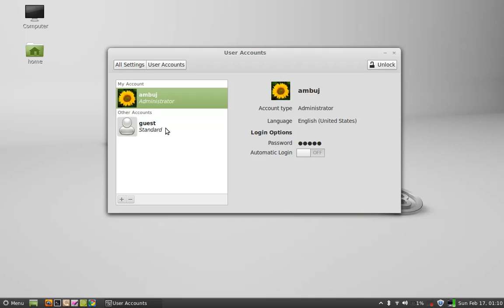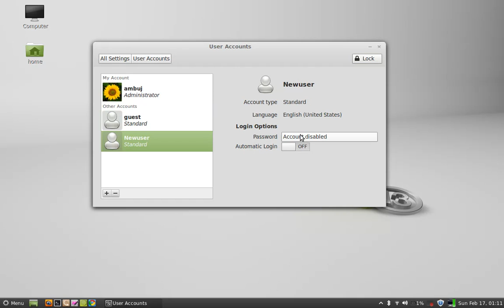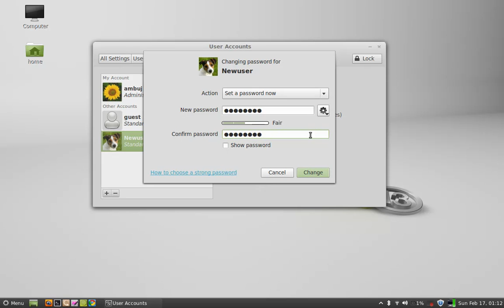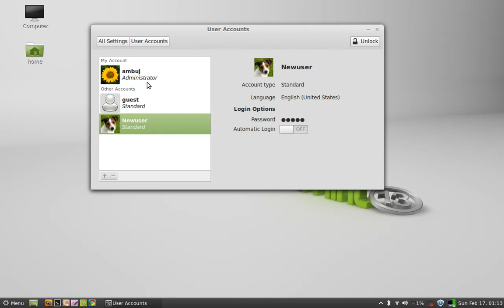How to create a new user in Linux Mint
To create a new user in Linux Mint , follow the simple steps below :
1. Go to Preferences - user accounts.
2. Unlock the user account setting with your admin password.
3. Click on add (+) icon to add a new user account.
4. Select account type ( eg. Standard), give full name and username.
5. Click on create.
6. Again select on new user just created and give the password to login the system.
7. To save the setting , Click on lock icon to lock it again.
8. Thus a new user is created on Linux Mint.